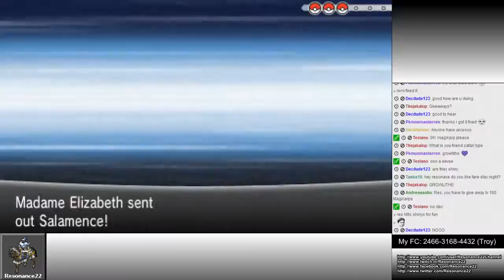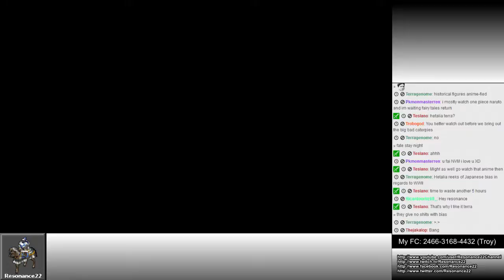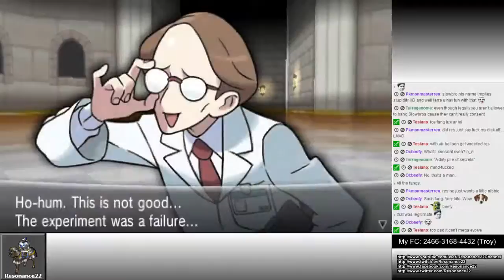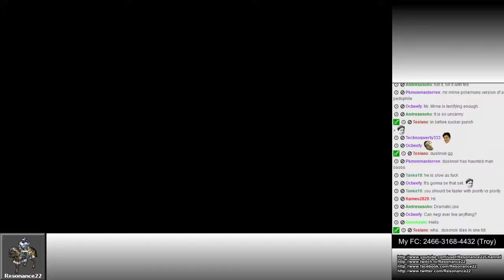Pokemon X/Y: Battle Maison Super Singles #1 (Commentary)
This was easily my favorite moment during the Live Stream. Here is a collection of me being in awe at the bizarre acid trip known as the Battle Maison "Super Singles". The struggle is very real as usual.

My Team:
Aegislash (Brave, 252 Atk, 252 HP) (Leftovers) (Shadow Sneak, Sacred Sword, Kings Shield, Swords Dance)
Garchomp (Jolly, 252 Atk, 252 HP) (Choice Band) (Outrage, Earthquake, Crunch, Fire Fang)
Goodra (Modest, 252 SpA, 252 HP) (Assault Vest) (Dragon Pulse, Thunder Bolt, Flamethrower, Ice Beam)

Legal:
All of the music used in this video is from the official soundtrack to the Pokemon X & Y Versions, and comes packaged with the game.
The game is available to be purchased at the following